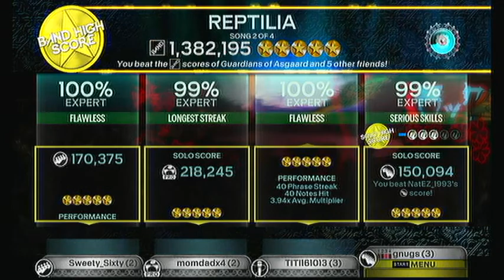Rock Band 3 - Reptilla - Full Band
Reptilla by The Strokes.

Rank #56 - 1,382,195

Vocals: TITI161013  (France)
Pro Drums: momdadx4  (Canada)
Bass: Sweety_Sixty  (France)
Guitar: gnugs  (USA)